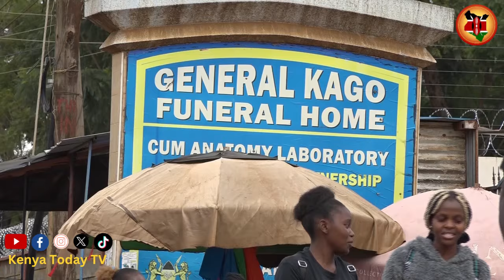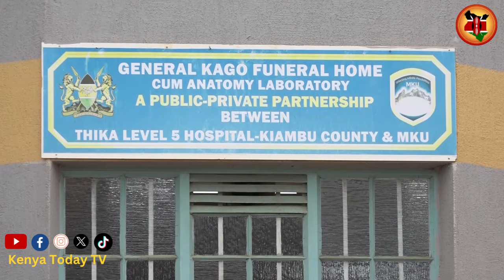INAMUMA SANA!! Father of 26yrs old boy who shot to death by politician finally breaks silent.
Welcome to Kenya Today TV, your dynamic gateway to the pulse of the nation! Immerse yourself in a world of breaking news, insightful analysis, and engaging stories that shape the very fabric of Kenya. Unparalleled in our commitment to delivering timely and accurate information, we bring you the latest updates on politics, culture, business, and beyond. Join us on a journey to uncover the stories that matter, as we bridge the gap between headlines and the heart of Kenya. Kenya Today TV – where news meets insight, and you are always at the forefront of the conversation.